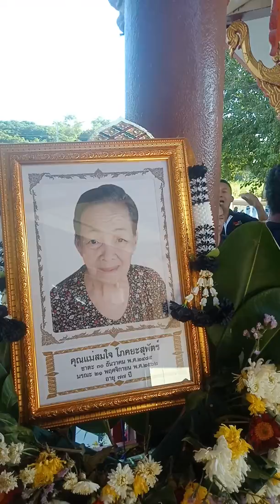วัดหันสังข์ ตำบลหันสังข์ งานฌาปนกิจศพแม่สมใจ มูลชั่ง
ประมวลภาพงานประชุมเพลิงแม่สมใจ มูลชั่ง ชาวหัวไผ่ ลูกครูฉก้อน มูลชั่ง วัย77ปี ตาช่อ ใส่ไฟไร้ร่างวิญญาณส่งกลับสวรรค์24/11/2562/77/57